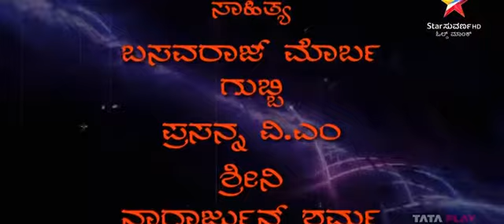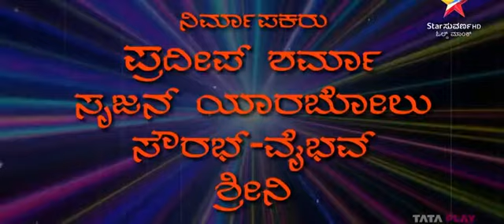old monk Kannada movie